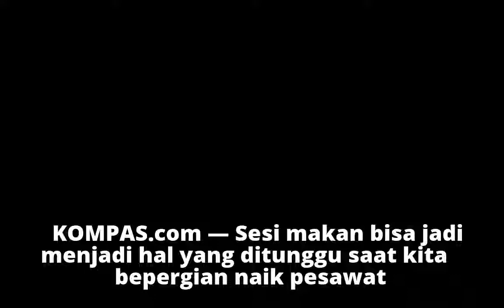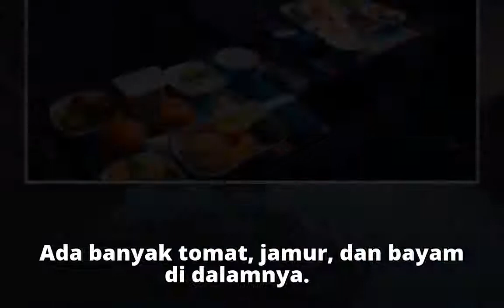6 Hal yang Kamu Perlu Tahu soal Masakan di Pesawat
6 Hal yang Kamu Perlu Tahu soal Masakan di Pesawat
6 Hal yang Kamu Perlu Tahu soal Masakan di Pesawat
6 Hal yang Kamu Perlu Tahu soal Masakan di Pesawat